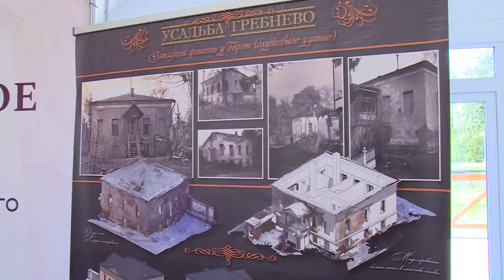УСАДЬБА ГРЕБНЕВО ВЫИГРАЛА ГРАНТ В КОНКУРСЕ РОСТУРИЗМА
Усадьба Гребнево стала победительницей в конкурсе Ростуризма. На привлечение туристов к одной из главных культурных достопримечательностей Московской области выделен денежный грант. О том, какая судьба в ближайшее время ожидает одну из древнейших и красивейших усадьб Подмосковья, расскажем в нашем следующем сюжете.